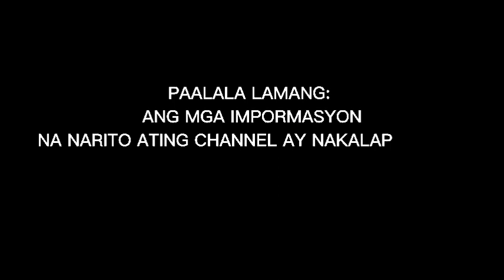🔴OMG! MYGZ MOLINO UPDATE BUNSO MASAYANG MASAYA SA BAGONG BALITANG ITO! ALAMIN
PHOTO CTTO